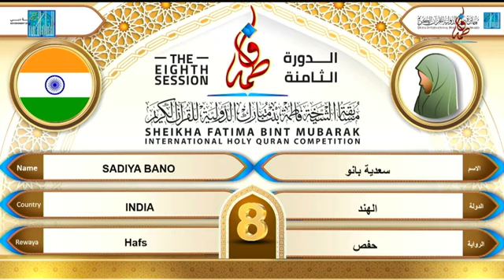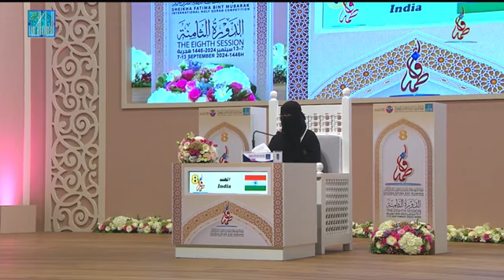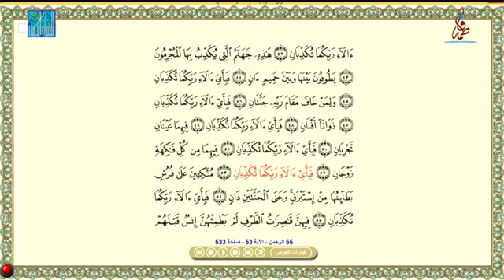SADIYA BANO - _INDIA _ _الهند سعدية بانو(360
مسابقة الشيخة فاطمة بنت مبارك الدولية للقرآن الكريم - جائزة دبي الدولية للقرآن الكريم - الدورة الثامنة - 1446 هـ  |